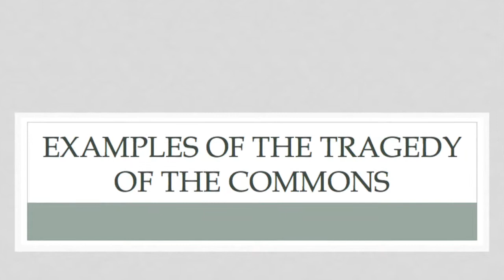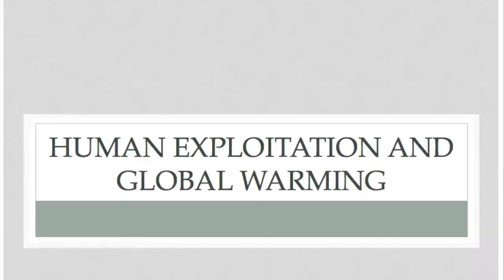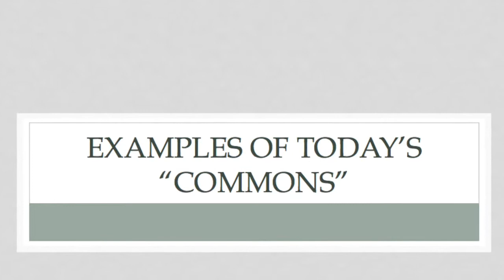Tragedy of the Commons Group Project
Semester project on Tragedy of the Commons 2015